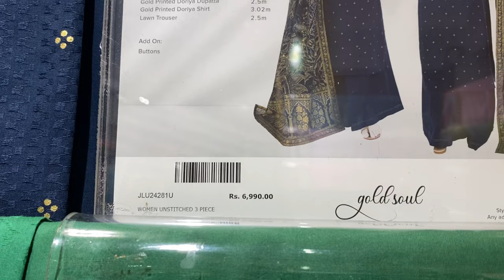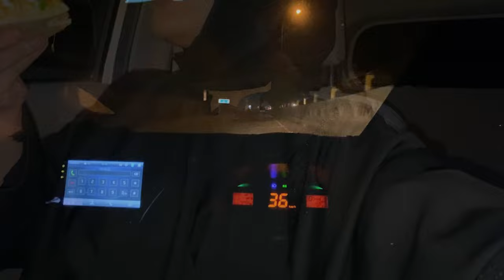Shopping Vlog 💕 Dress for Eid / Partywear | Local Market Self Designing Ideas 😍